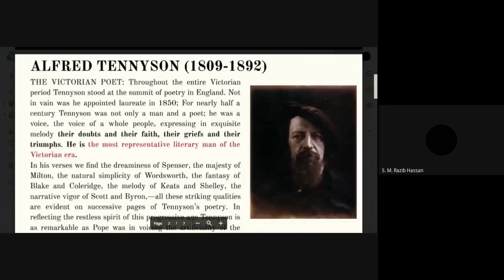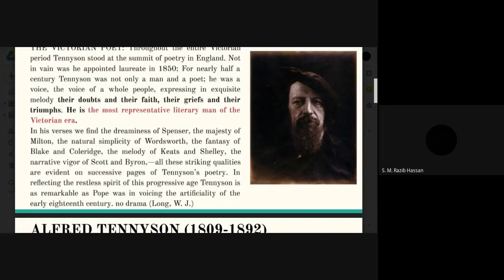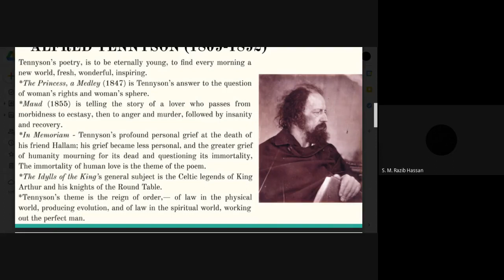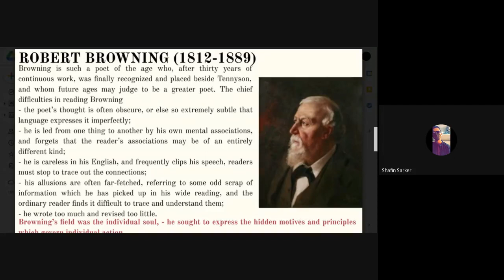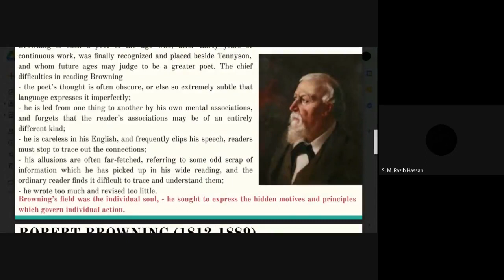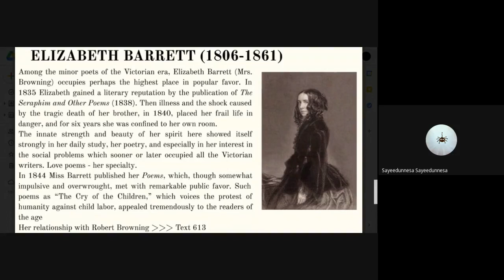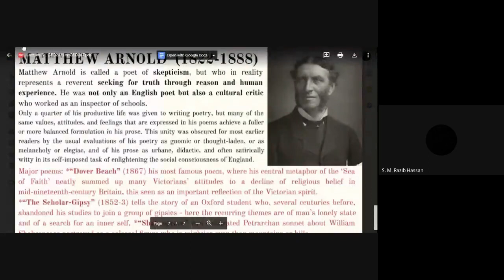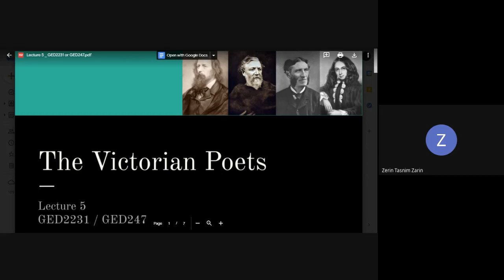RZB_GED2231/247_Lecture 5, March 28, 2021